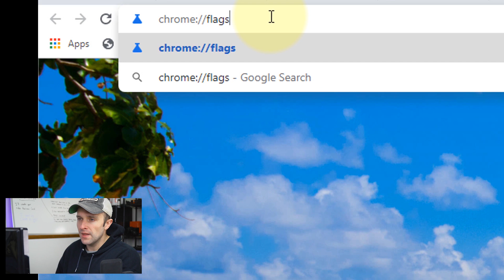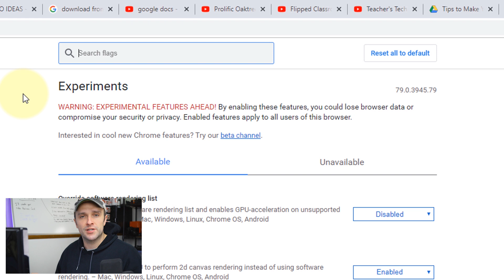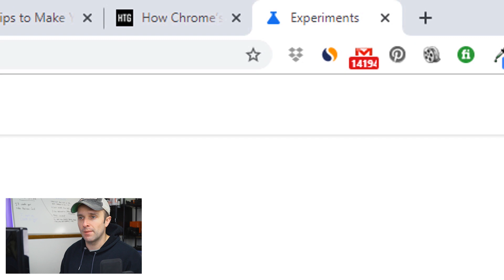[CHROME DISABLED THIS FEATURE] Tweak Google Chrome For Speed | DON'T LOSE YOUR TABS!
UPDATE 10/03/2020:
Chrome has disabled this feature. This video is now deprecated.

Tweak Google Chrome For Speed

Let's jump into some settings to tweak Google Chrome for speed.

Whether you're using Google Chrome for Mac or Windows 10, I want to show you how to tweak Google Chrome settings in order to make your computer run faster.